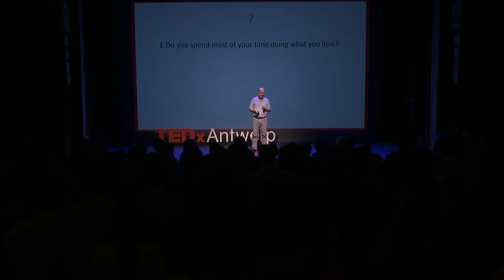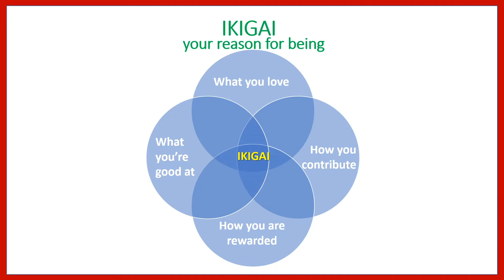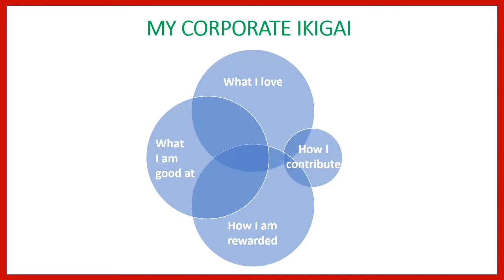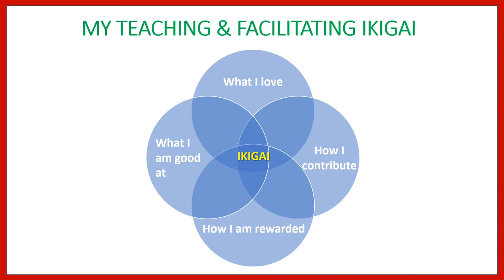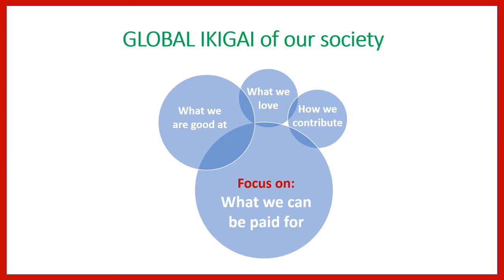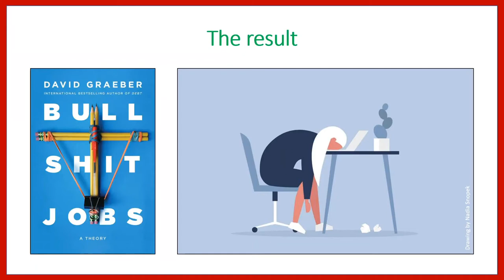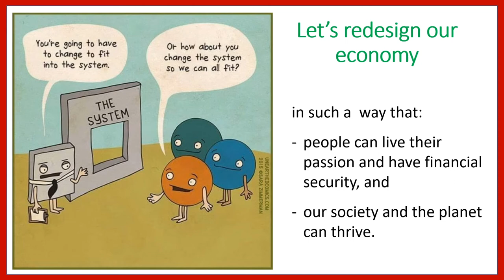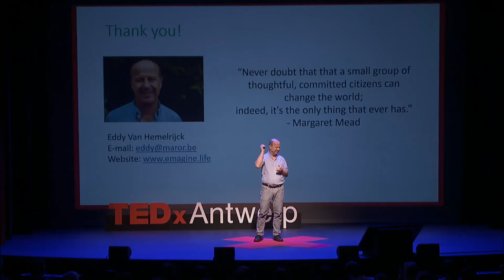Finding your IKIGAI the need for a new economic model Eddy Van Hemelrijck TEDxAntwerp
After an international business career in sales and management in medium size and large corporations Eddy moved into education, training and consulting, mainly in sustainability, personal development and intercultural management. Eddy is CEO of MAROR NV, Lecturer at Karel de Grote University of Applied Sciences and Arts, and Co-founder of Emagine Life, a meeting place in Antwerp to help create a better future for all. He has a heart for people and nature. After an international business career in sales and management for medium and large sized corporations, Eddy moved into education, training and consulting, mainly in sustainability, personal development and intercultural management.  Eddy is CEO of MAROR NV, Lecturer at Karel de Grote University of Applied Sciences and Arts, and Co-founder of Emagine Life, a meeting place in Antwerp to help create a better future for all.  He has a heart for people and nature. This talk was given at a TEDx event using the TED conference format but independently organized by a local community.